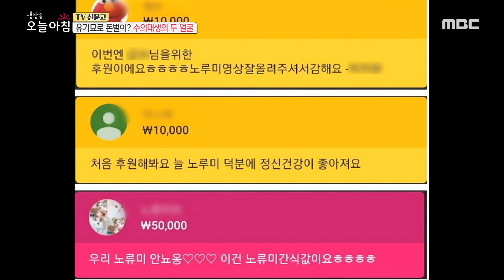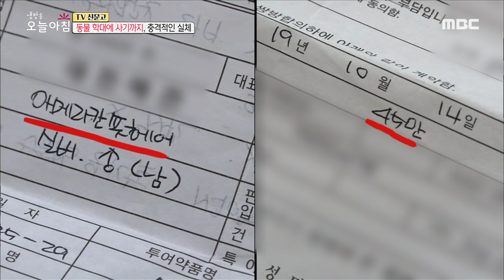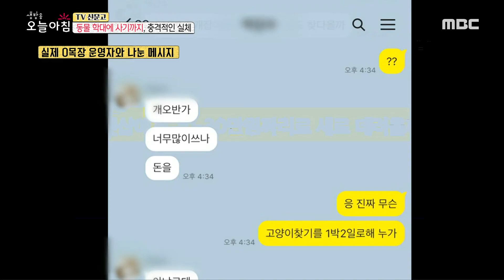[생방송 오늘 아침] 유기묘로 돈벌이? 동물 학대에 사기까지, 충격적인 실체! 20200518